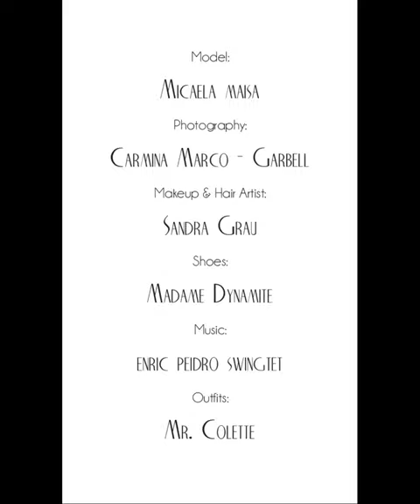MrColette - SunFlower LightCrepe Skirt REAR PLEATS & Calla Blouse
SunFlower LightCrepe Skirt REAR PLEATS & Calla Blouse

-The Calla blouse has an open V-neck with short breezy butterfly sleeves.

- The SunFlower skirt is a double circle Swing skirt with front pleats and gathered at the back. If you prefer, it can be made with back pleats too, so the skirt perfectly compliments your body.

QUALITY MADE IN SPAIN
In Mr. Colette we rely on quality made in Valencia, Spain, with fair labour relations based on proximity textile production and local commerce, working in conjunction with renowned tailor ateliers of Valencia. Jointly we care about each detail to offer a tailoring of the best quality and design.

Model: Micaela Maisa
Makeup & Hair Artist: Sandra Grau
Photography: Carmina Marco - Garbell
Shoes: Madame Dynamite
Outfits: Mr. Colette